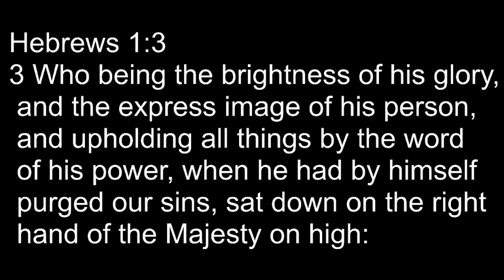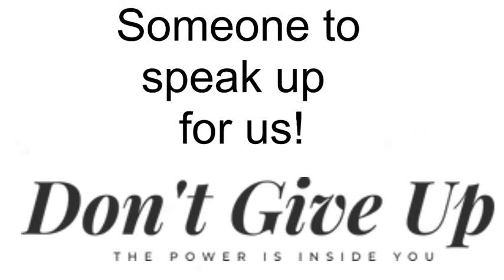(Don't Give Up) Someone to speak up for us the message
We have a Person in heaven speaking up for us when we mess up.